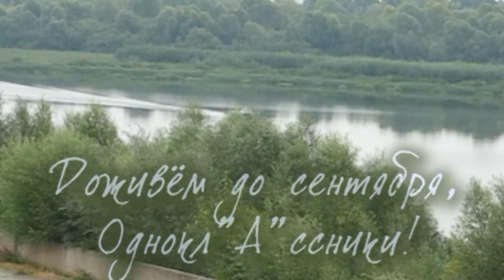1 сентября 2011 года – 8 «А» в новом учебном году объединил два класса!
Летние каникулы пролетели стремительно - 1 сентября в нынешнем году объединил два класса под мудрым руководством Ольги Леонидовны. «Б-эшки»
влились в наш дружный коллектив. Нас теперь много!